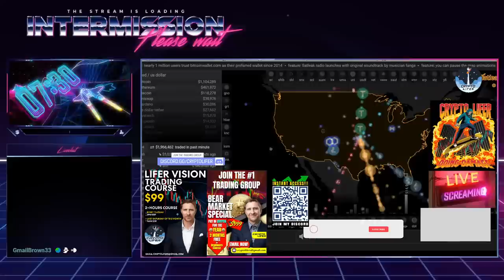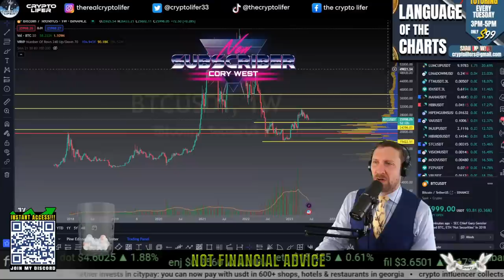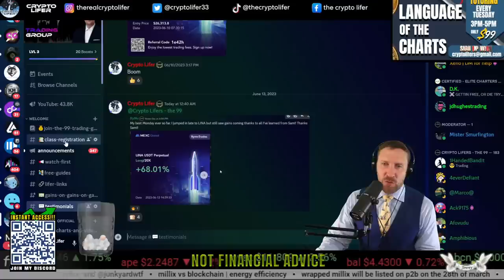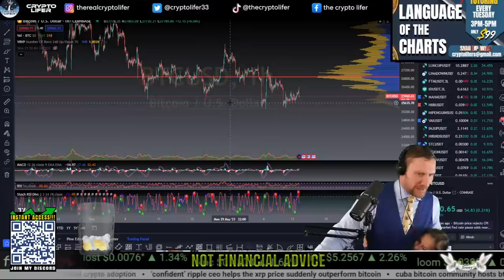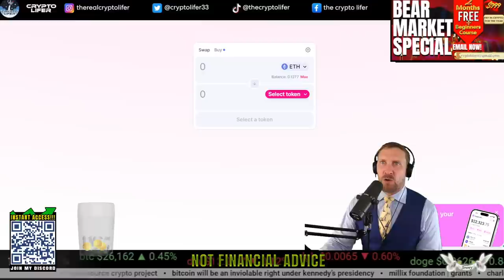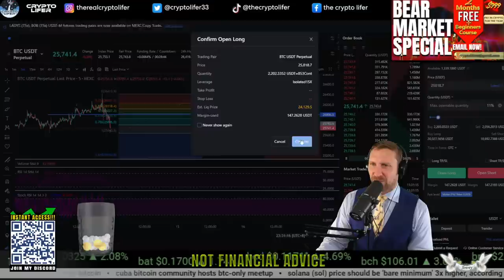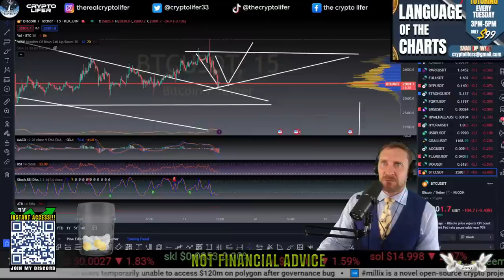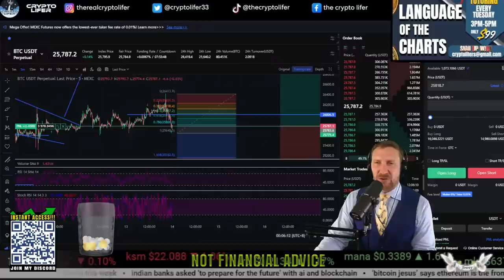BITCOIN REACTS TO CPI CAN WE GO HIGHER?!! EP 901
BTC    15vPbg87QSBNS8xJrBoiZZCZGzLQ5Pktyp
LTC     M86J8xwJTy6tcCvPM7QXvBeZ4UFpBkGVao
ETH    0x831Bd78D67a88c2Fb2Fd81948F8591D22B5eDf23
XRP    rw2ciyaNshpHe7bCHo4bRWq6pqqynnWKQg
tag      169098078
BCH    qpn4304dgk3k27jkvhxa6tkv9dv2twedasert40ck6

🕒Timestamps
0:00
13:24 INTRO
14:36 CPI DATA
15:30 NQ1
16:01 BTC
24:02 BTC 1W
27:28 BTC
29:03 CPI
29:58 BTC 10D
31:02 BTC 3D
34:35 BTC
35:02 BTC 22H
37:02 BTC 22H
37:10 BTC
39:02 LIFER TRADING GROUP
42:29 BTC
43:02 BTC
43:30 FEAR & GREED
46:08 MEXC
46:51 BTC
48:11 BOOKMAP
48:23 BTC
50:54 BTC
53:42 JIMMY PRICE
56:18 BTC 8H
57:35 BTC
57:54 BOOKMAP
1:01:16 HIBIRDS
1:02:30 HIPENGUINS
1:02:39 HIBAYC
1:04:02 HIFLUF
1:05:14 BTC
1:06:09 BTC
1:06:52 CPI
1:07:23 LUNC
1:10:17 BEN
1:11:43 UNISWAP
1:15:06 BEN
1:22:23 BTC
1:25:55 BTC TRADE
1:33:43 BTC
1:34:59 ES1!
1:38:54 ES1!
1:44:39 BTC
1:47:19 BTC
1:48:42 BTC
1:51:12 CRYPTO NEWS
1:58:22 BTC
2:01:27 BTC
2:05:52 BTC TRADE
2:06:22 OUTRO